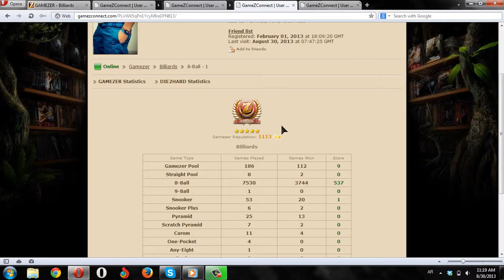30/8/2013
kPp87yO1CHQloPNlYonvWf5f
PLirWk5qPn1YcyMIre1PN813